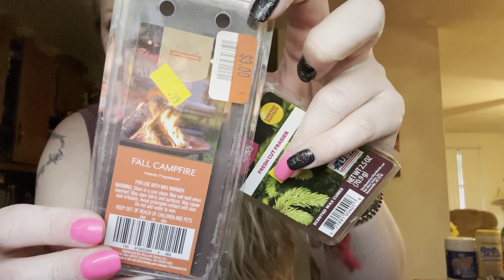Saturday Date Vlog: Japanese Restaurant 🍣 Nails 💅 Thriftin’